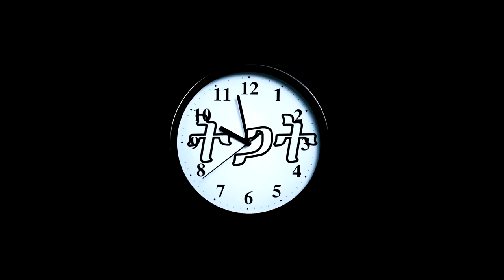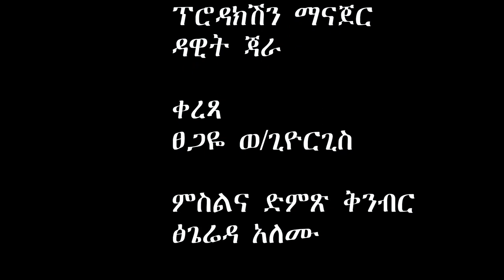ስራ ለምንድን ነው ምንስራው በመጋቢ ዮሴፍ በቀለ ክፍል 4